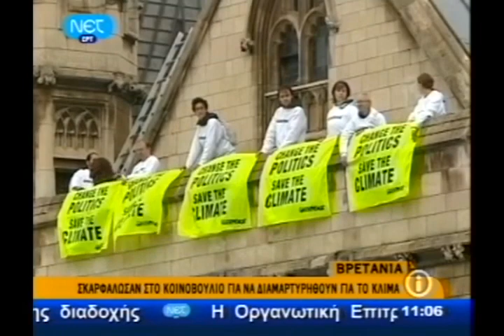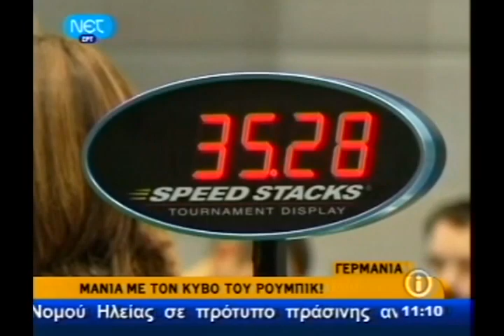ΕΡΤ 2009 - ΕΙΔΗΣΕΙΣ 12 -10-2009